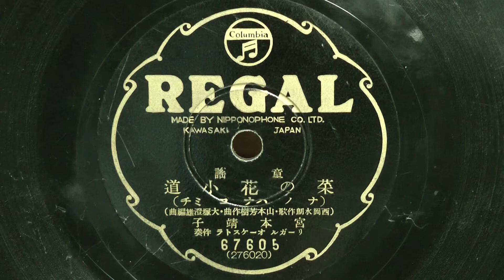菜の花小道(宮本靖子)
昭和11年(1936年) REGAL 童謡
作詩：西岡水朗
作曲：山本芳樹
獨唱：宮本靖子
伴奏：リーガルオーケストラ
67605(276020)